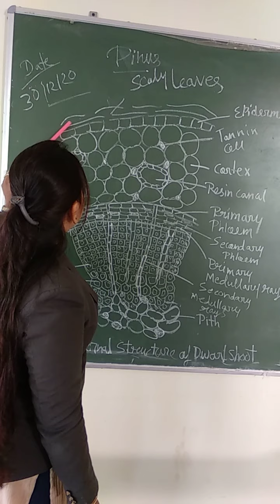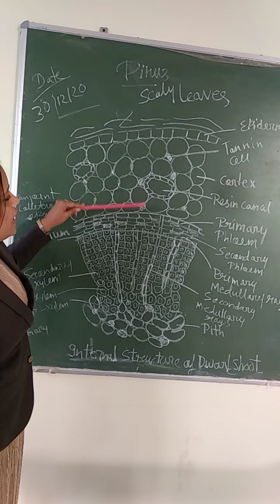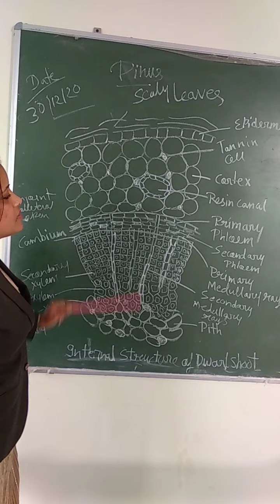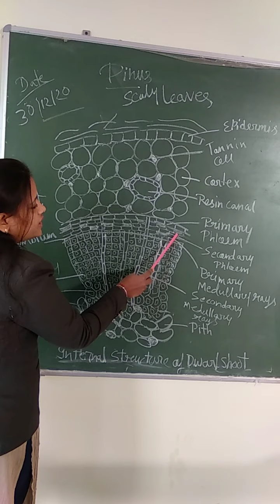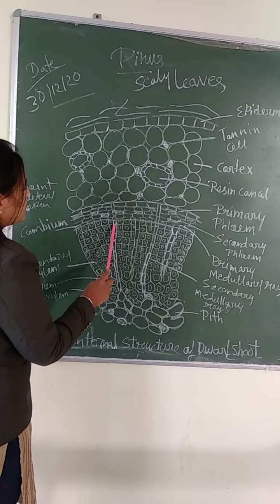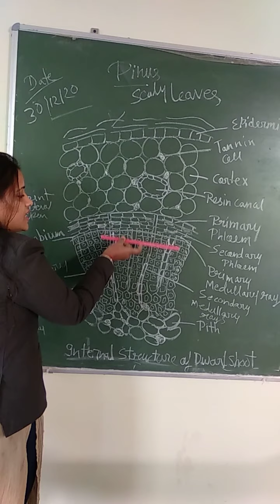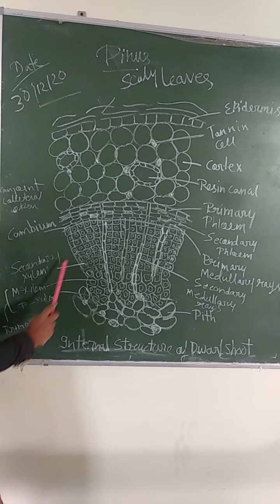pinus(Anatomy of Dwarf Shoot)